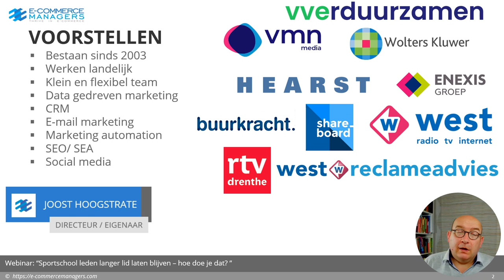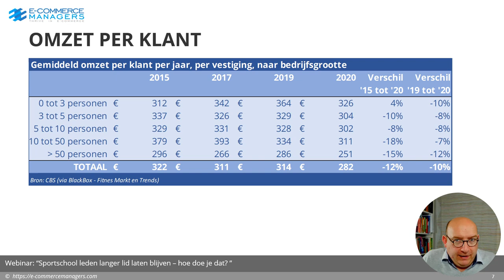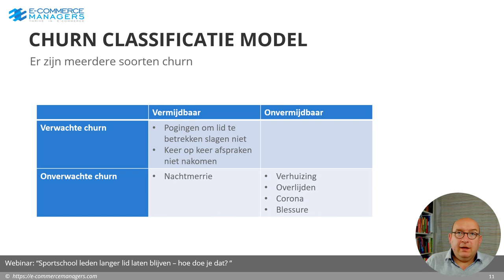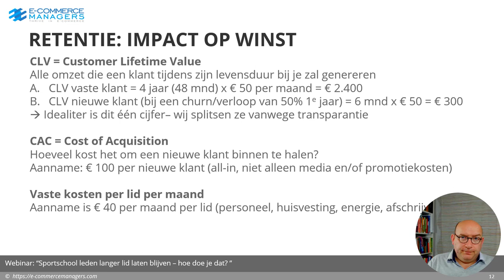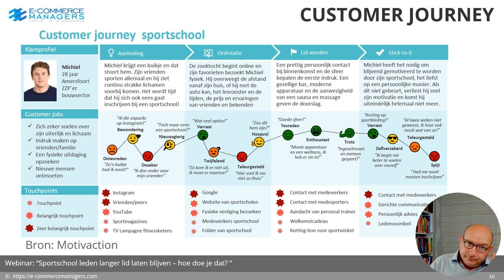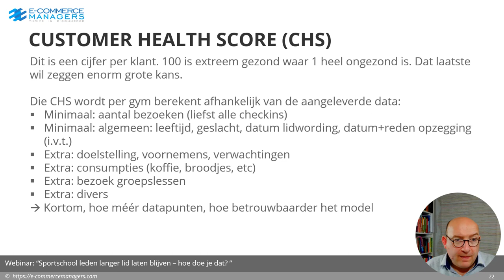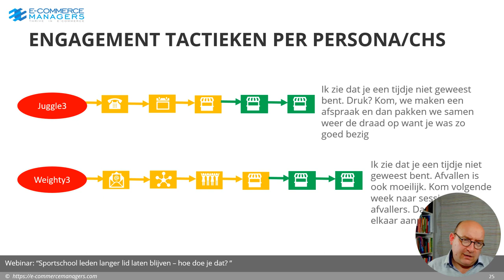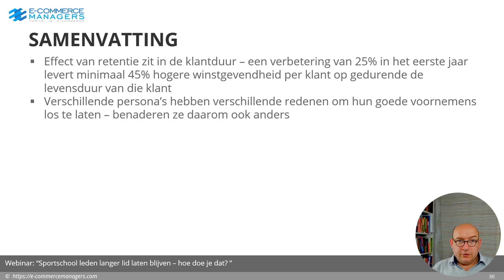Retentie marketing voor sportscholen en fitness centra - hoe doe je dat?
Demiddelde sportschool verliest elk jaar 24% van z’n klanten
En alhoewel we er bij stilstaan tijdens het webinar gaan we ook nog een stapje dieper.

Welke klanten dreigen te stoppen?
Tijdens dit webinar onthullen we effectieve strategieën om uw eigen ledenadministratie (CRM) in te zetten om per lid een risicoprofiel op te stellen om vervolgens gepersonaliseerde marketing en promotie op af te stemmen.

De gemiddelde sportschool heeft zo’n 1.100 leden en bij een maandbedrag van € 60 is dat een omzet per jaar van € 792.000 waarvan circa 24% (=€ 190.080) elkaar ‘opnieuw’ geacquireerd moet worden.

Bij een verbetering van 20% (van € 190.080) hebben we het over een verbetering van € 38.016 van het resultaat van de sportschool (in de praktijk zal dit hoger liggen omdat er ook minder acquisitekosten gemaakt hoeven te worden). Dit elk jaar weer.